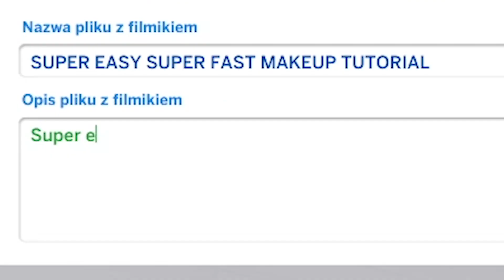Watching Our Marriage Collapse in The Sims 4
The future sure looks bright!